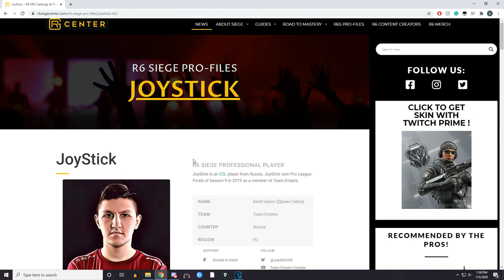Analysis of Joystick's Sensitivity | Tips, Tricks, and an Insight On How To Use Joystick's Settings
I used Joystick's settings for a week, this is my personal take on it.